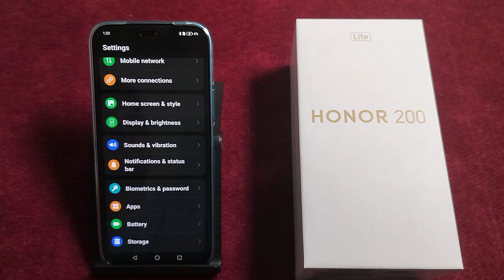How to enable simple mod in Honor 200 lite || Honor me simple mode on kaise kare